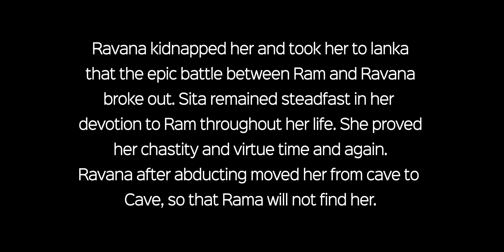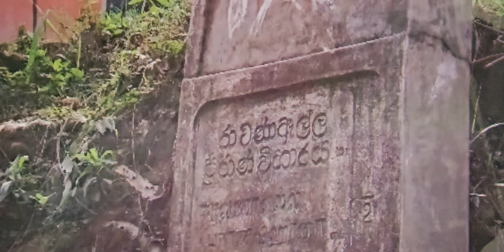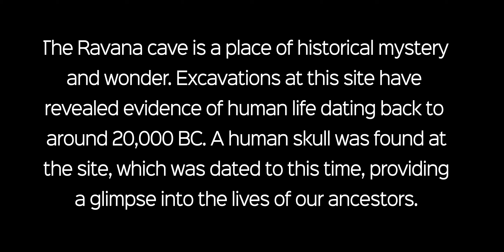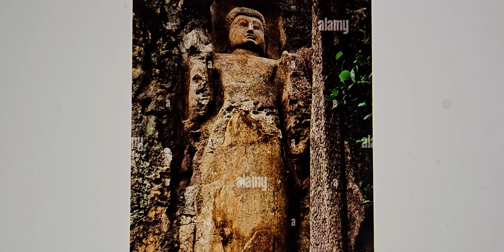King Ravana's connection with Ella, Sri Lanka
This is part of the Ramayana epic revealing the abduction of Sita from King Rama and her escort to Lanka. Presented by Dr. Harold Gunatillake OAM